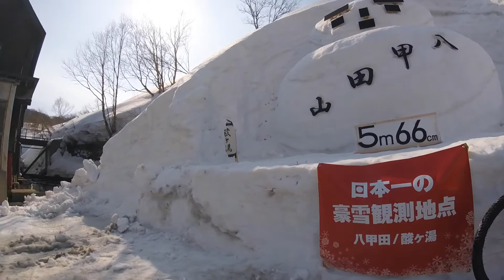八甲田✳︎雪の回廊✳︎のんびりらいど